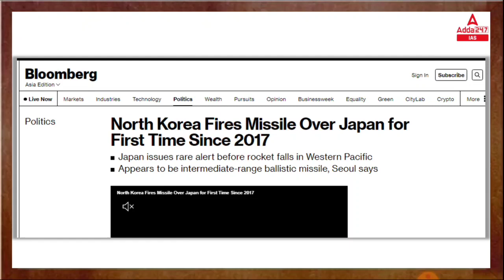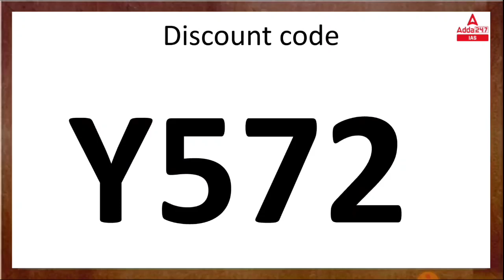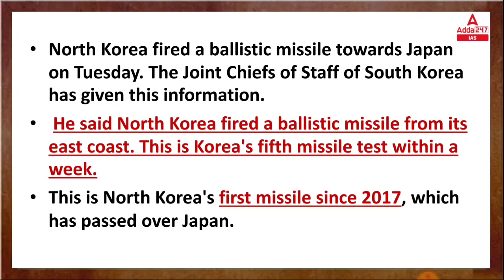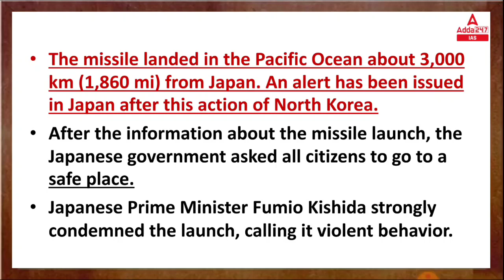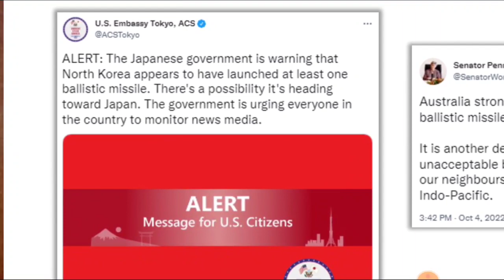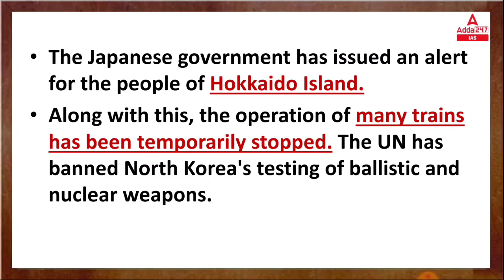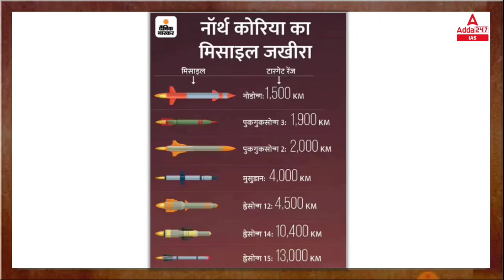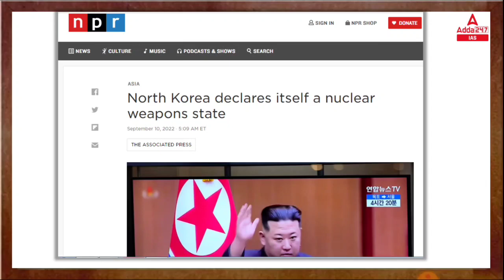North Korea fires ballistic missile over Japan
🔴All India Scholarship Test for UPSC🔴

🎁Join करे UPSC CSE (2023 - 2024) Complete Foundation Morning 3.0 Batch करे :- UPSC CSE (1 on 1) Mentorship Program

🔴OUR LATEST COURSES:
🔴UPSC Adda247 Live Classes Schedule:-
7AM: Daily Current Affairs
8AM: Environment & Ecology:  UPSC CSE 2023 Pre+Mains
9AM: History:  UPSC CSE 2023 Pre+Mains
10AM: Economy: UPSC CSE 2023 Pre+Mains
12PM: Polity:  UPSC CSE 2023 Pre+Mains
1PM: Ethics -IV : UPSC CSE Mains
2PM: Hindi Optional : UPSC CSE Mains
3pm: Sociology: UPSC CSE Mains
3:30pm: PSIR: UPSC CSE Mains
4PM: Mains Answer Writing
5PM: IR: State ALL STATE PCS
6PM: PCS J
7PM: Polity: UPSC CSE 2023-24
9PM: HISTORY: UPSC CSE 2023-24
10PM: CSAT: UPSC CSE 2023-24
11PM:  Editorial : All Competitive Exams

1. Learn from the best faculties
2. In-depth analysis
3. Exam planning strategy
4. Best question solution
5. Time management